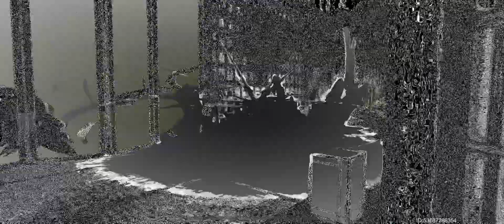Aether Gazer Boxed Memories 001